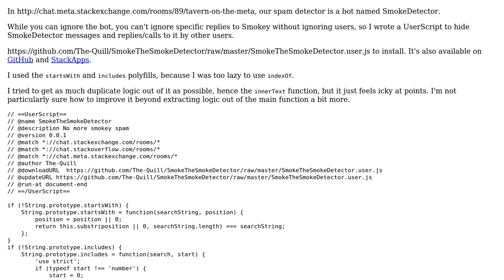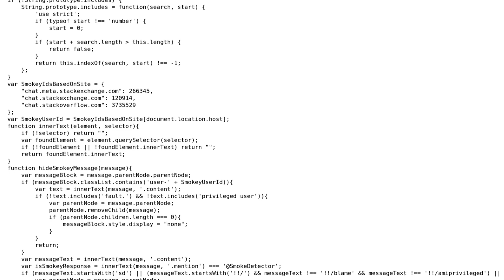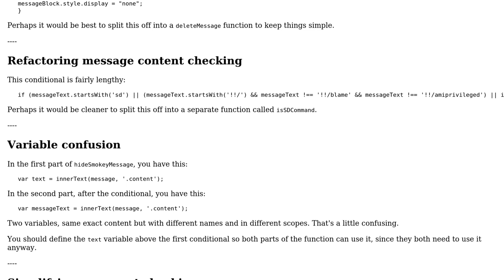Code Review: Smoke the SmokeDetector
With thanks & praise to God, and with thanks to the many people who have made this project possible! You are responsible for your own actions.